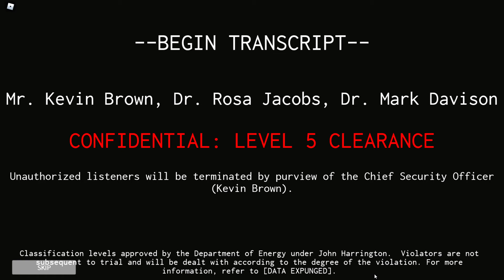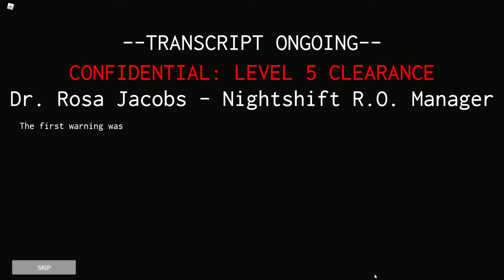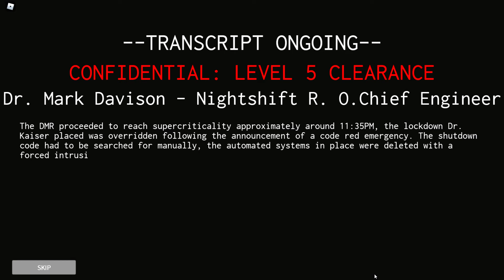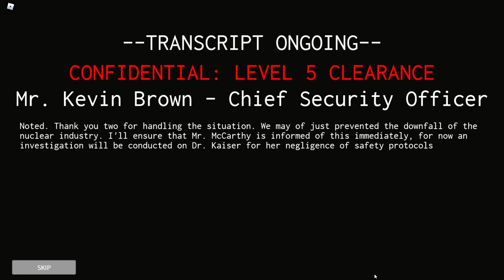QSERF || Combustion Stall Protocol But I Stayed In The Control Room.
Shutdown the DMR with the Combustion Stall Protocol once again.
I'm still glad they fixed it :D
Give the video a thumbs up if you have gain enjoyment!
Initiation of the Meltdown at 00:50